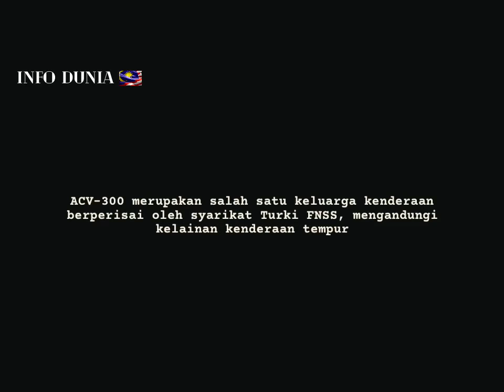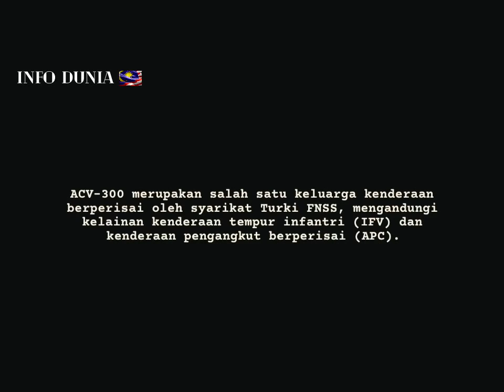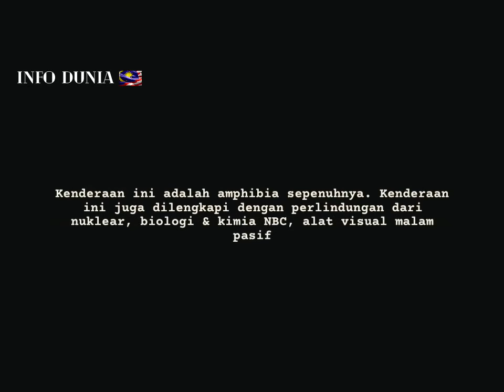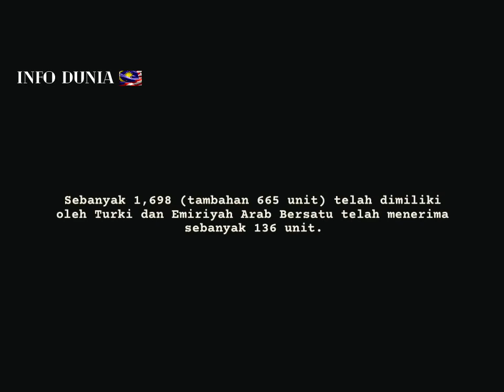Kereta Perisai Amphibia ACV-300 (ADNAN)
ACV-300 merupakan salah satu keluarga kenderaan berperisai oleh syarikat Turki FNSS, mengandungi kelainan kenderaan tempur infantri (IFV) dan kenderaan pengangkut berperisai (APC).

ACV-300 dibina berasaskan AIFV Amerika Syarikat. Kenderaan ini sedang berkhidmat di Turki, Amiriah Arab Bersatu dan Malaysia.

ACV-300 dibangunkan oleh FNSS bagi memenuhi kehendak angkatan tentera Turki. Unit pertama dikeluarkan pada tahun 1992. Model asas ini dilengkapi dengan turet krew tunggal, senjata meriam penembak 25mm dan mesingun 7.62mm sepaksi.

Pembangunan model terbaru dari FNSS Defense Systems' dengan menambah jumlah roda pemutar. Pertambahan ini membantu meningkatkan jumlah bebanan yang dibawah dengan jarak yang lebih jauh.

Kenderaan ini adalah amphibia sepenuhnya. Kenderaan ini juga dilengkapi dengan perlindungan dari nuklear, biologi & kimia NBC, alat visual malam pasif dan pelancar bom asap.

Sebanyak 1,698 (tambahan 665 unit) telah dimiliki oleh Turki dan Emiriyah Arab Bersatu telah menerima sebanyak 136 unit.

. Malaysia pula telah memesan dan menerima sebanyak 267 unit ACV-300 dalam pelbagai versi.

Versi ACV-300 Malaysia dibangun dan dihasilkan melalui kerjasama antara FNSS dan Syarikat DRB-Hicom Defence Technologies (Deftech)milik tempatan.

ACV-300 versi Malaysia dinamakan sebagai Adnan, bersempena Adnan bin Saidi, seorang askar Melayu berpangkat Leftenan yang terlibat dalam Pertempuran Singapura semasa Perang Dunia II.

Semua kelainan dikilangkan di Pekan, Pahang.
ACV-300 boleh dipasang dengan pelbagai jenis Turet berdasarkan kehendak pembeli.

Juga dilengkapi dengan ruang khas membolehkan pasukan infantri menembak tanpa perlu keluar dari kenderaan.

ACV-300 Adnan juga dilengkapi dengan sistem panduan RVH TacNav GPS, alat amaran laser LWD Avimo, penembak grenet Wegmann 76mm, sistem tapisan NBC dan sistem penglihatan malam SNVVS-2.

Sumber : wikipedia